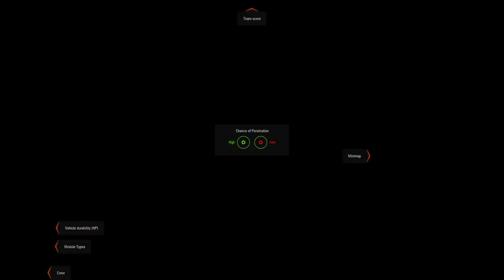World of Tanks - Bootcamp Preview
I've set myself up on the common test server, and am just having a look at the planned features of patch 9.20.1. Here I take a look at the new Boot Camp tutorial missions.

P.S. I only became aware of my mic coming through only one channel when rendering the video. I don't know how to fix that in post-production since the audio is already mixed during recording.